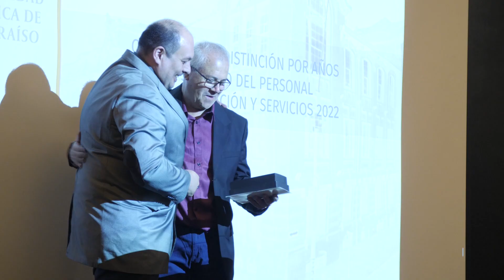Ceremonia distinción por años de servicio